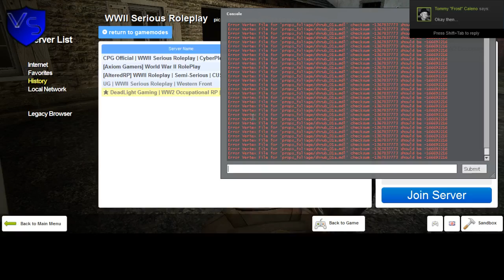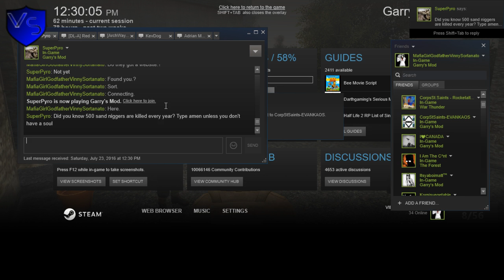SheedGaming American RP 1 1